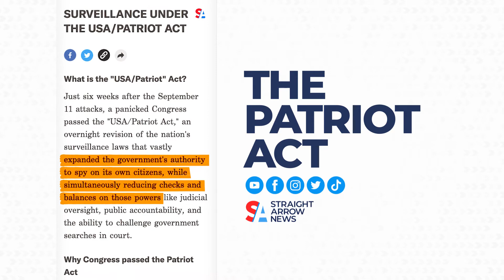Is the Patriot Act still in effect? Jim Jordan’s tweet triggers discussion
Rep. Jim Jordan (R-OH) weighed in on the latest from the Durham investigation this week. His comments on Twitter prompted many to question the status of the Patriot Act. Signed into law on October 26, 2001, the Patriot Act was profoundly shaped by the events of the September 11 attacks.

More than 20 years later, many of the provisions of the Patriot Act remain on the books despite bipartisan recognition that it undermined privacy rights by allowing the use of mass spying on U.S. civilians.

Without Congressional action, much of the Patriot Act will remain permanent.